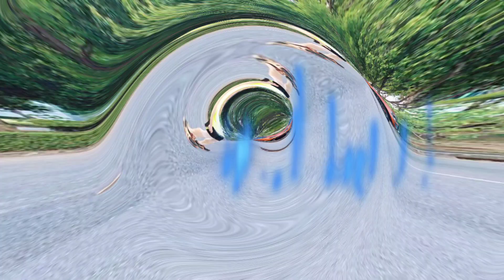FORD RENGER WIDETRAK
คันเดิมยังดีอยู่เลย ได้คันใหม่มาก็ชอบมาก คงจะได้ใช้กันไปอีกนานๆ